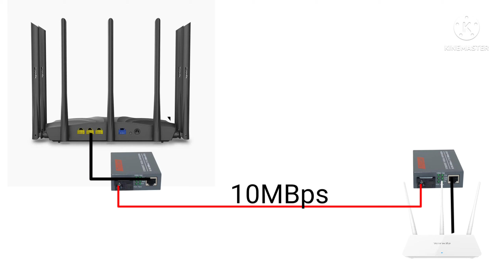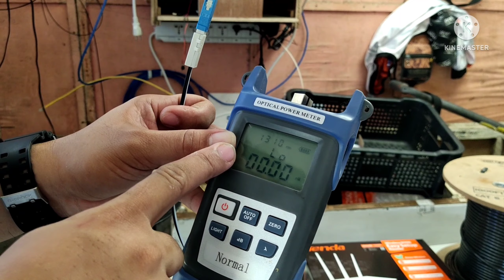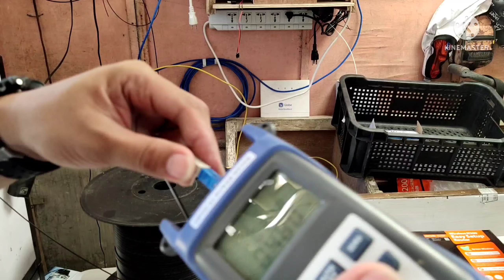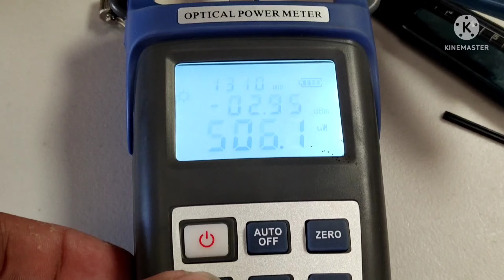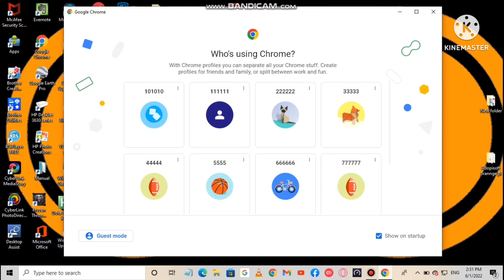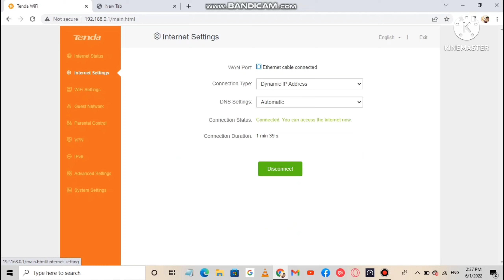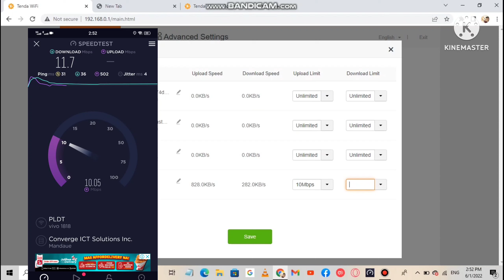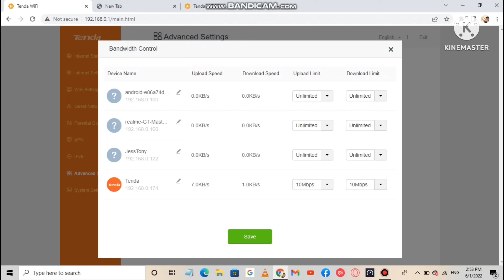Pinaka Simpleng Internet Setup Using Fiber cable and Tenda AC23 as bandwidth control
This set up is a wired internet connection using fiber cable with media converter A(ISP) and B (client side). Using Tenda AC23 as bandwidth limiter to client side. U can start your business using this simple setup.